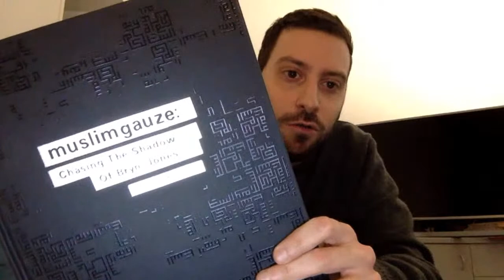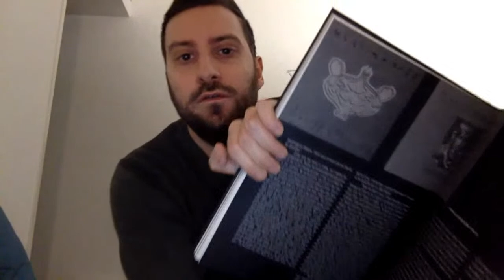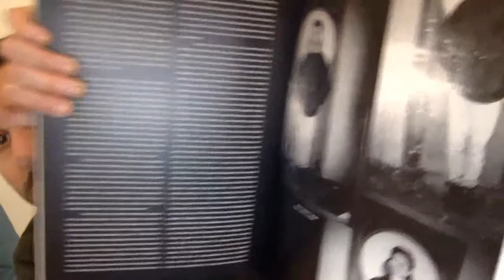decamerette live - 15/03 - ore 17:30 - Muslimgauze con Federico Sardo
Muslimgauze con Federico Sardo

Federico Sardo, giornalista musicale, racconta l'incredibile storia di uno dei musicisti più geniali e misconosciuti degli ultimi decenni